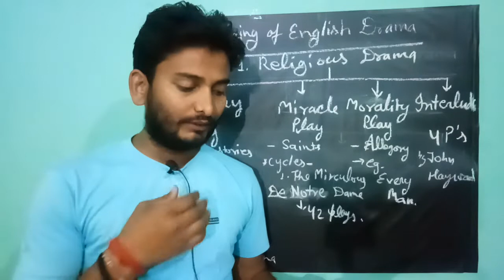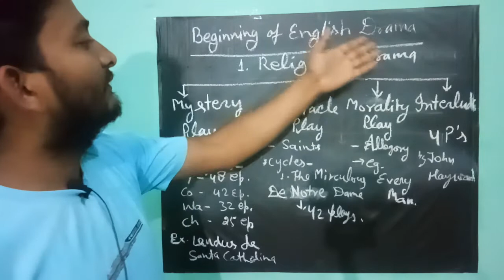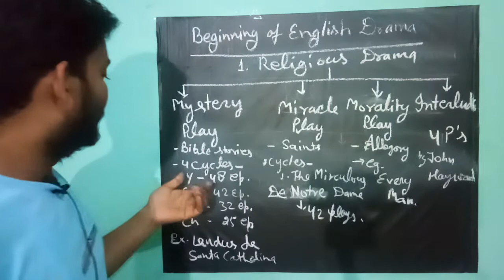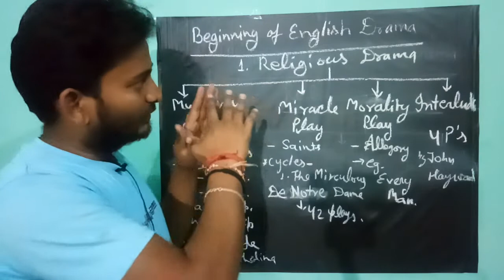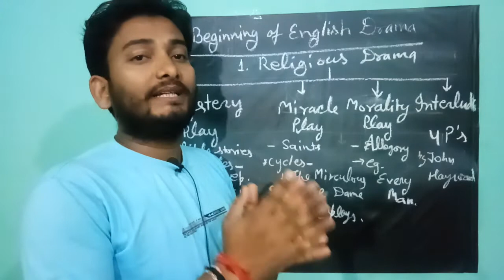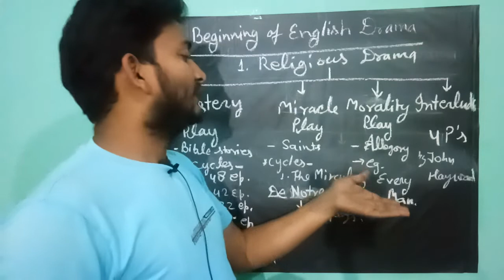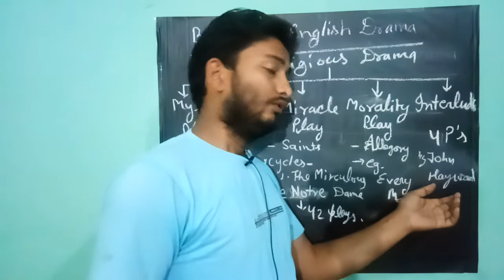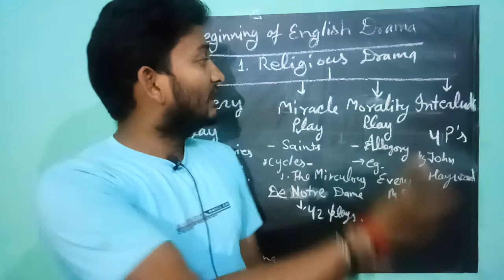NTA UGC NET English UNIT - I : Drama Part - 2 Religious Drama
how to study english drama for nta ugc net june 2019.
what to study in unit 1 Drama for NTA UGC NET June 2019.
Introduction of drama
The Religious Drama